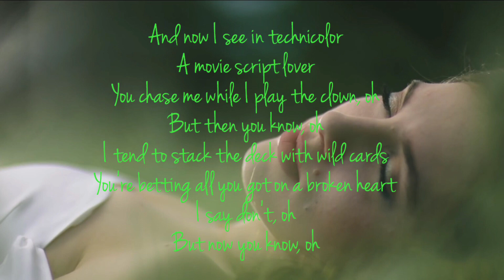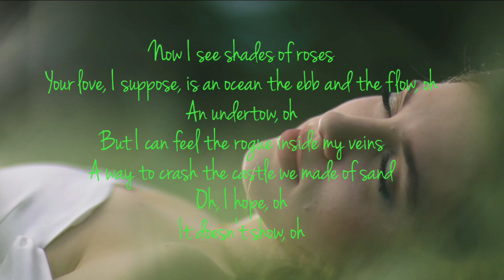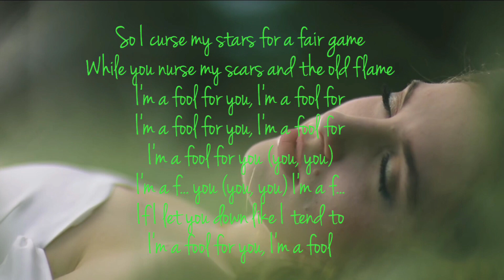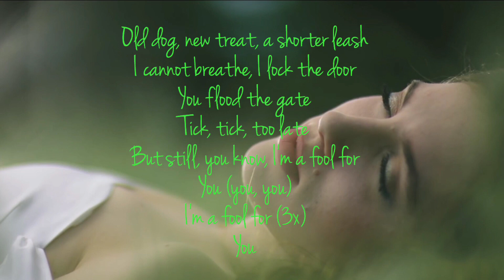Ryn Weaver - The Fool ( Lyric video)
**please attempt to read this. **
_ I just taken this song from the other uploader and make it into Lyric video
_ Audio copyrighted to respective own . No Copy infringed indeed.